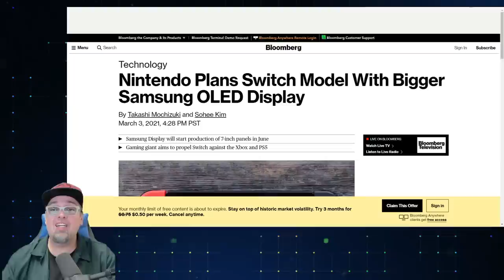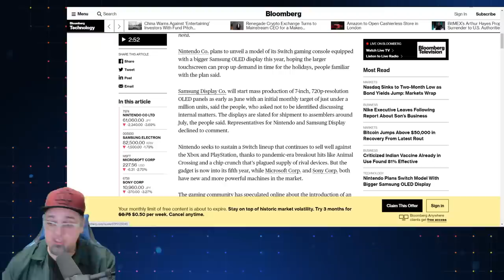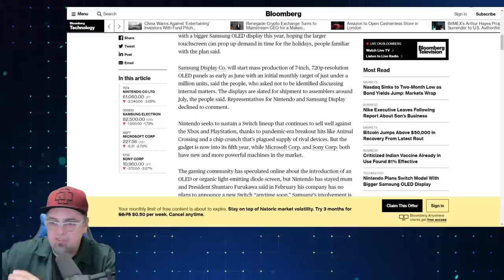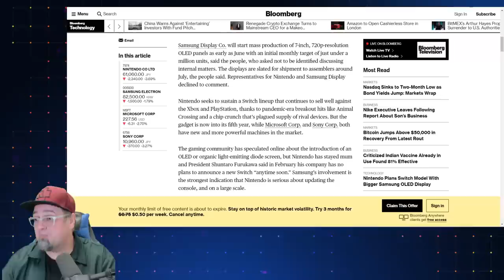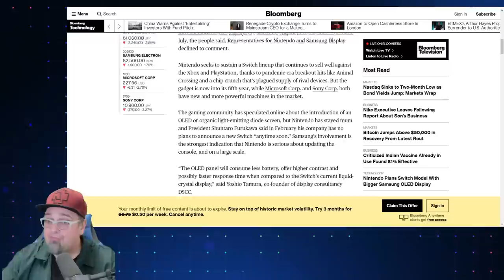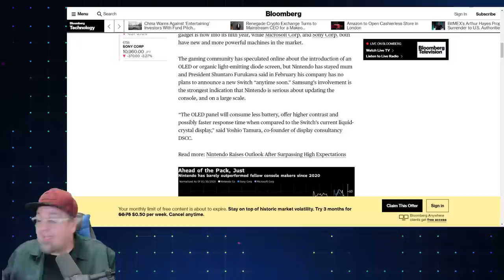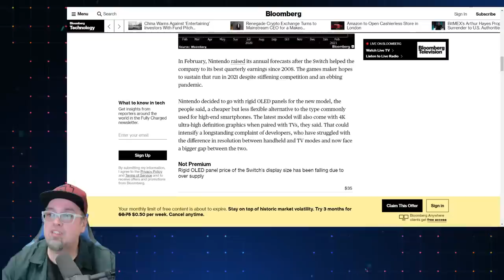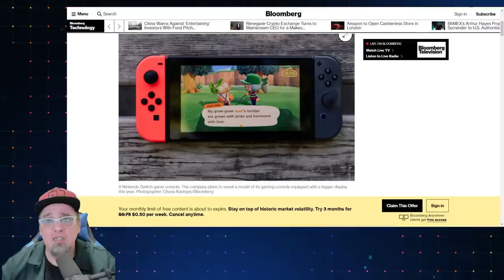Nintendo Super Switch Pro Coming Out This Fall With Samsung OLED Display!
Yeah it appears to be happening. The Super Switch Pro or whatever they will call it, some interesting things but not everyone will be excited!

AUDIO:
Mic - Shure SM7B